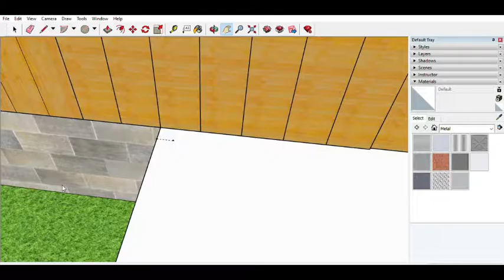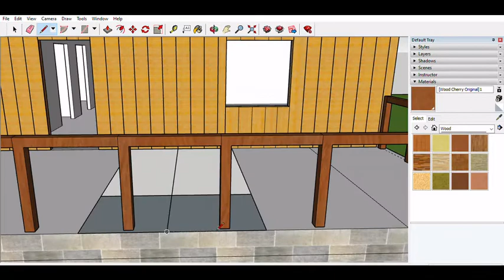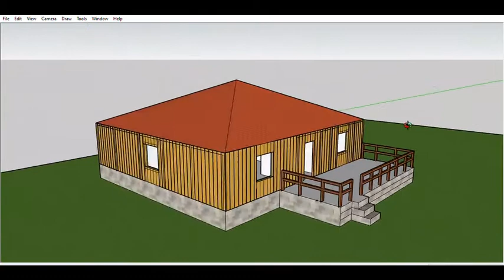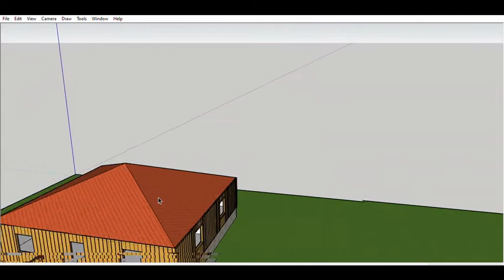GERÇEĞE UYGUN AHŞAP EV ÇİZİM PROJESİ BÖLÜM 4 SON [SketchUp]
TÜM DETAYLARI İLE